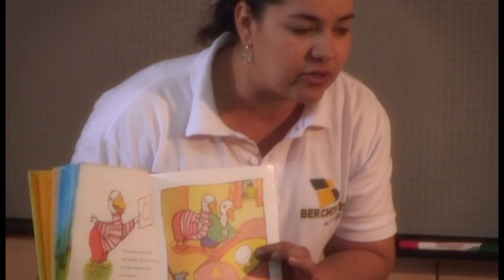Un dia en mi preescolar Berchmans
Amanece y nuestro preescolar se prepara para una jornada, la alegría y el entusiasmo, se ve reflejado en los rostros de niños y niñas Berchmans, que sienten el preescolar como el espacio más importante de su vida, despertando día a día con la ilusión del mañana y la grandeza de la creación. El Preescolar Berchmans. Mi preescolar